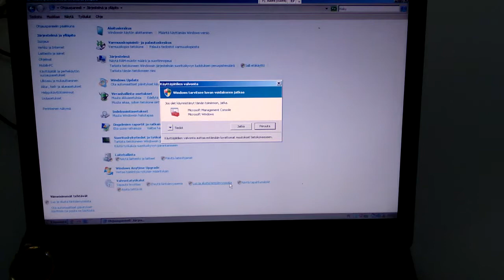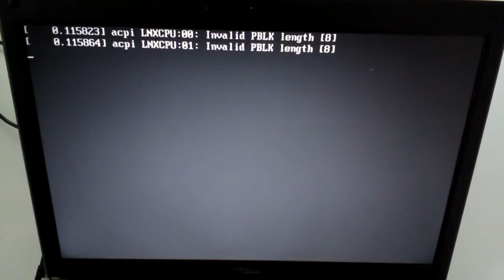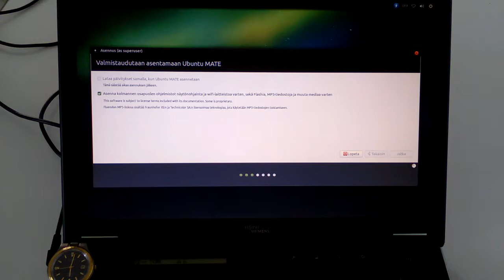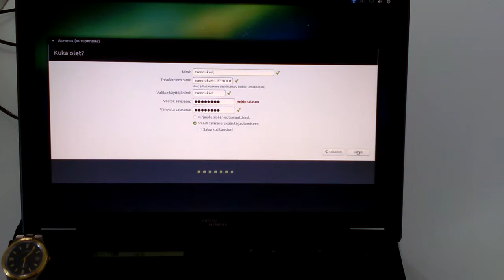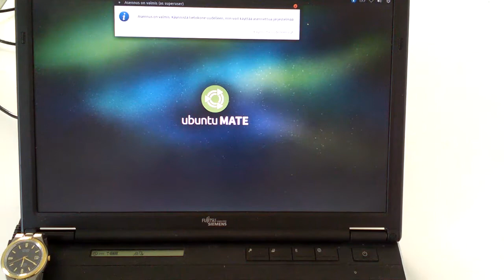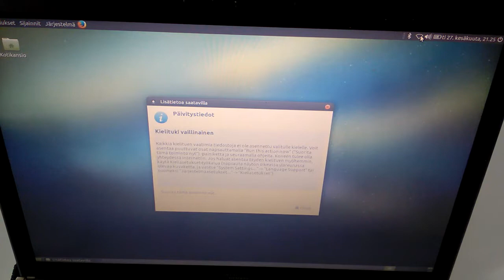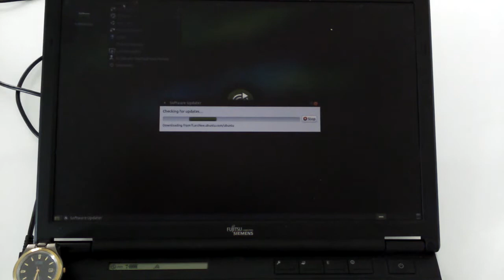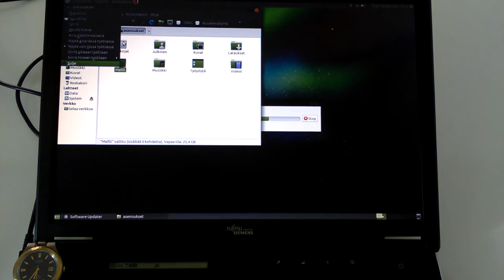UBUNTU 1a: MATEn asennus Vistan rinnalle (lyhennetty)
Linuxin asennus, videoesimerkki 1 (lyhennetty kokeilutallenne) - videolla asennan vanhan Ubuntun päälle uudemman Ubuntun niin että ensimmäisenä asennettu Vista säilyy. Asennuksen jälkeen laitan päivityksen käyntiin ja esittelen vähän järjestelmää. Nettiongelmien vuoksi päivitys ei tässä vielä onnistu. Video on hieman liian pitkä. Kannattaa mahdollisesti lisätä tarkkuutta 720p:ksi. Selkosuomi on tavoitteena, mutta tätä videota en vielä saanut niin hyvin selkosuomeksi kuin myöhemmin on tarkoitus.

I am experimenting with making learning videos on how to install and use Ubuntu MATE. This is the first video and with a rarer install situation. I install Linux to replace an older Linux, preserving the original OS which is Windows Vista. The main point is to explain some points on the installation process. In the future, my videos will contain simpler situations and more explanatory text and subtitles in Finnish and English so that it is easier to follow and possibly translate. The video is a little too long and not so easy Finnish yet.